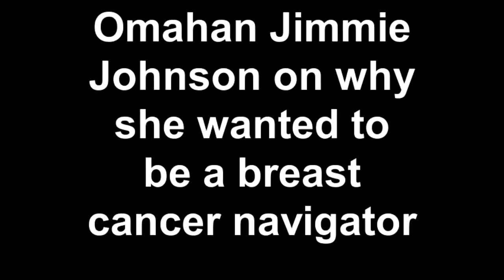Omahan Jimmie Johnson on why she wanted to be a breast cancer navigator